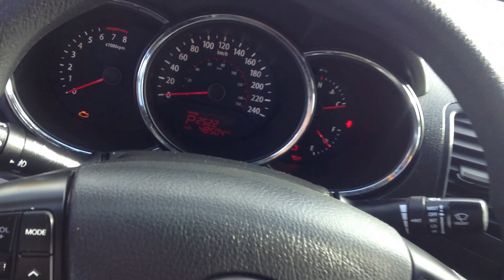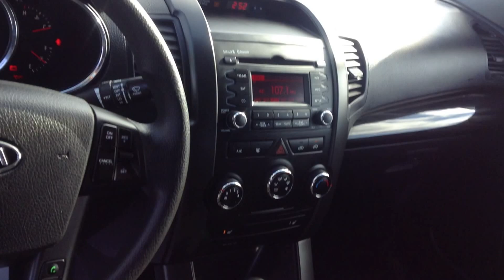Edmonton Area Kia | 2011 Kia Sorento | Sherwood Kia | ST# 1118850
Used red 2011 Kia Sorento at Sherwood Kia in Sherwood Park

20 Broadway Boulevard
Sherwood Park, Alberta
T8H 2A2